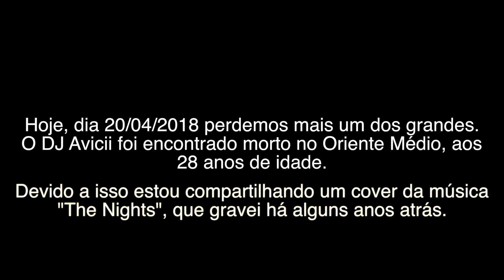The Nights - Avicii RIP 20/04/18 (cover Tiago Contieri)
É com muita tristeza que hoje nos despedimos do Avicii, que por acaso foi o meu DJ favorito. Por isso hoje estou compartilhando novamente um cover que fiz de uma das músicas dele, chamada The Nights. Descanse em paz, Avicii.